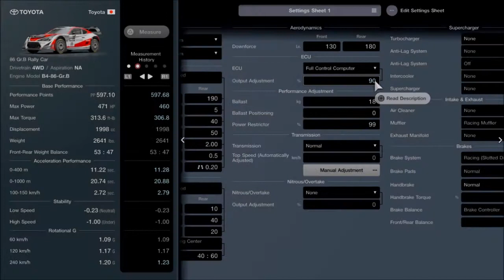Gran Turismo 7 - Mission Challenge: Moby Dick | 30 Lap at Tsukuba Circuit Guide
Mission Challenge: Moby Dick
This difficult mission is successfully done with Gold.

Mission 4-2: Pit In or Stay Out 1
30 Laps
Use any cars you want.
Requires:
-600PP
-Sport Tires
Course: Tsukuba Circuit

This challenge is difficult to get Gold. To get Gold, you will need a Gr.B Rally Car to beat this. Use any Gr.B Rally Cars that you want such as the Toyota 86 Rally Car where you just got from passing the International A license. Look at the setup by watching this video and this will help because you'll just have to win with a Gr.B Rally Car.